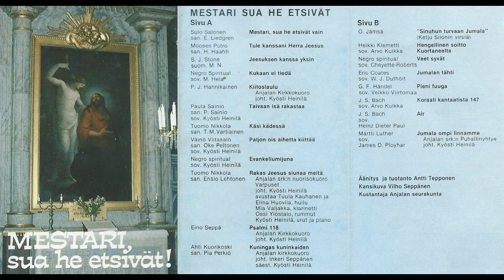Anjalan seurakunta 1983 - Nuorisokuoro Varpuset ja Puhallinyhtye - Jumalan tähti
Nuorisokuoro Varpuset ja Anjalan seurakunnan puhallinyhtye, johtaa Kyösti Heinilä